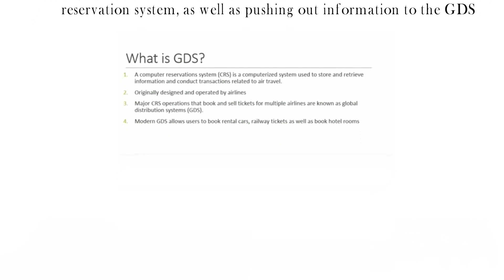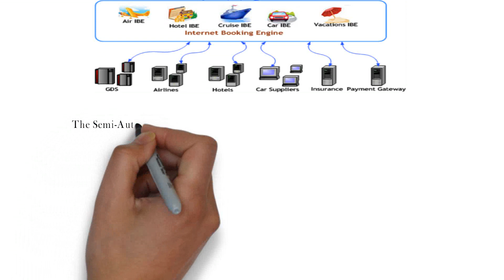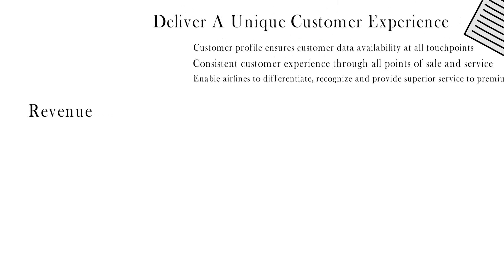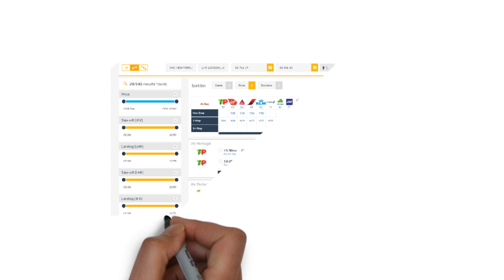About Airline Reservation Software: Free APIs that travel startups should consider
Flight Ticket booking process are not same in all the countries! It may differ in terms of facilities, pricing, quality, and availability etc. Flight Booking Engine is meant to offer all the required information regarding airline seat availability, pricing etc..Now a days flight booking system is adopting XML API Integration. Most of the Travel agent and OTA's are adopting this technology to avoid certain complexities and eash down entire process. Check below benefits offered by Flight Booking API.

Travelers can search number of flights and book them quickly as per the availability and requirement. Booking Engine stores all the inventory information including pricing, offers, availability, attractive deals etc..

Flight API integration

Flight API integration handles real-time processing of all the required information including availability, pricing etc.

XML API integration provides database and websites besides the system when the customers integrate with a number of flight booking service providers.

It maximizes the sales and market share value of a travel business across the world.

With the help of a flight API, travel portals can easily deal with the complex payment methods. It is meant for supporting all the currencies used for global booking across the world. It can transform the complex methods into the direct connecting transactions.

Flight booking API integration connects all the airline service providers across the globe and enables the travelers to compare the price and airline deals of several services.

Flight API has been made user-friendly so that it can provide instant confirmation in a much easier way in a few minutes. Even, there is no need of entering manual data on multiple occasions because all the relevant details are provided together in one place.It minimizes the operational cost because there is no installation charge or expense of API software maintenance.

Conclusion

The advance travel technology made traveling more comfortable and hassle-free. Flight booking API integration is an invention that helps the airline consolidators, travel agents, and travelers.  Flight booking involves these three parties in the entire process of booking. What can be better when three parties can get all the information they are looking for at one place. It simplifies the process and saves a lot of times. In short, flight API has explored a new dimension for travel world.